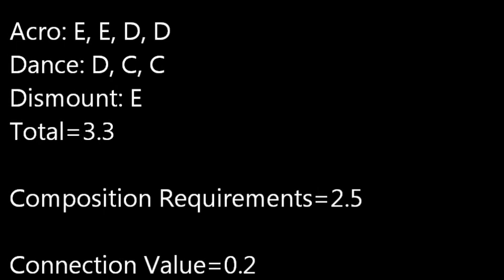Giulia Steingruber 2013 Balance Beam D-Score (2013-2016 CoP)